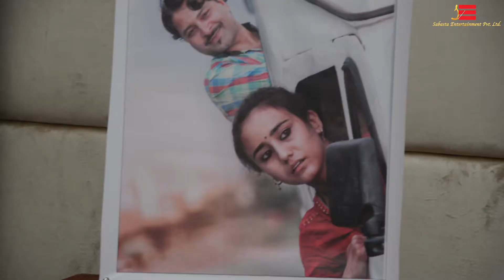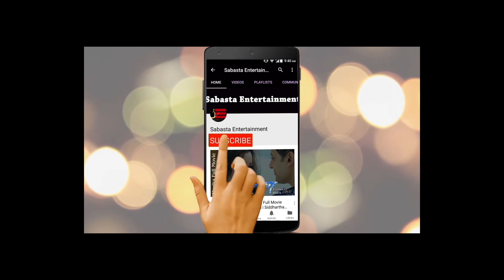स्वस्तिमाको "बुलबुल" पोस्टर रिलिज | Swastima Khadka Bulbul Poster Release